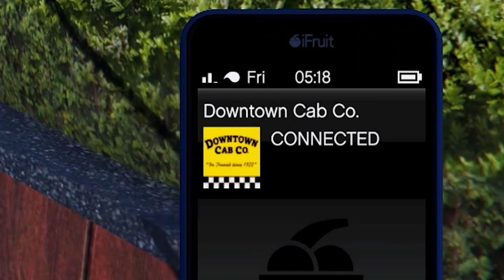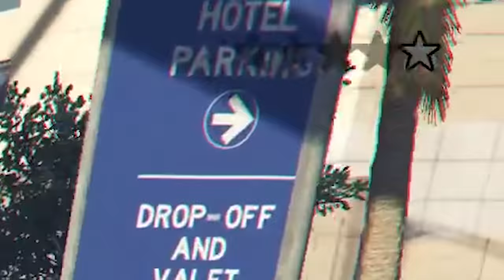Completing GTA V Without Taking Damage? - No Hit Run Attempts (One Hit KO) #16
Hello and Welcome to what may be the hardest GTA V challenge yet. Prepare for an adrenaline-pumping thrill ride as we embark on the most daunting challenge in the GTA V universe: The Ultimate No Hit Run! In this heart-pounding video, we dive headfirst into the treacherous streets of Los Santos with one rule - not a single scratch allowed. This high-stakes challenge pushes the limits of skill, strategy, and nerves of steel. Expect jaw-dropping moments, nail-biting close calls, and ingenious strategies as we defy the odds. The obstacles we encounter are nothing short of legendary, but our determination knows no bounds.